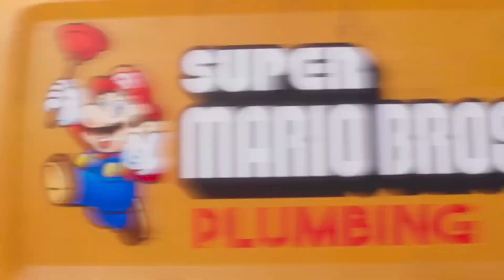The Super Mario Bros. Movie | Super bowl commercial plumbing